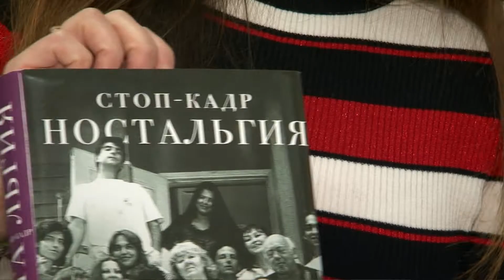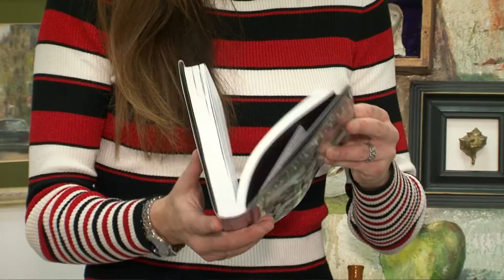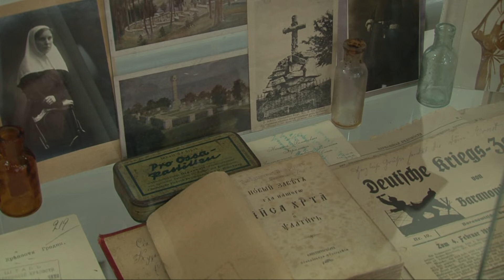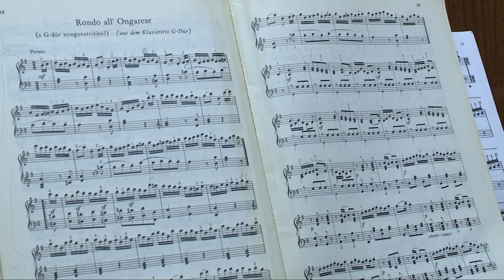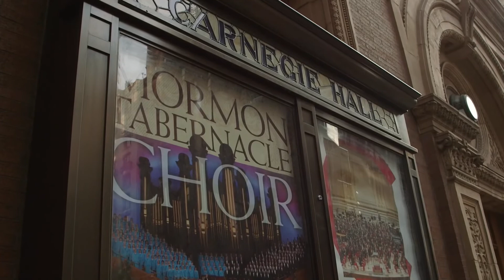Artкод. 22.11.2018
ТРК Гродно. Арткод на канале Беларусь 4 Гродно. Телевидение Гродно
Автор и ведущая: Анна Руда.